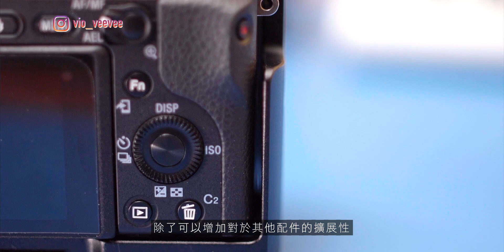【拍片器材】5件令Sony A6400接近完美的必買配件‼️UURig Cage｜Deity V-Mic D3 Pro機頂咪｜SwitchPod自拍腳架｜Peak Design Leash相機帶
用了Sony A6400接近一年時間，我發現它並不完美⋯⋯
除非你擁有這五個配件，就可以令它接近完美。

1. UURig A6400 Cold Shoe

2. UURig A6400 Cage

3. Deity V-Mic D3 Pro

4. SwitchPod 三腳架

5. Peak Design Leash相機帶

vio_veevee
我的器材兄弟們 My Gear :

相機 Camera-
Sony A7sii
 Sony RX100IV
DJI OSMO

鏡頭 Lens-
七工匠 28mm F1.8 APSC

相機外接螢幕 Monitor：
FeelWorld F6
Aputure VS-5X
BestView S5

燈光 Lighting-
Aputure Tri-8C
Aputure Mini-20
Aputure F7

滑軌 Slider-
YC Onion Chocolate Mini Slider
YC Onion CHIPS Slider

收音 Sound-
Rode VideoMic
Rode VideoMicro
Deity D3 Pro
Deity S-Mic2
Aputure A-Lav
Saramonic

電腦 Editing-
2018 MacBookPro 15" with Final Cut Pro X